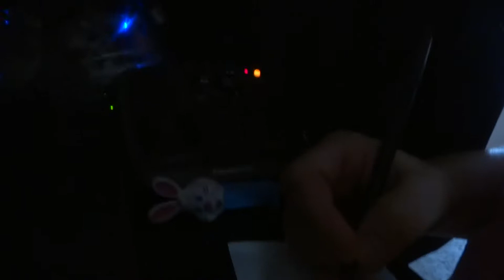2016 07 09 IRS Scam call